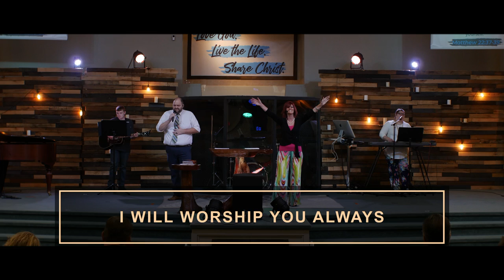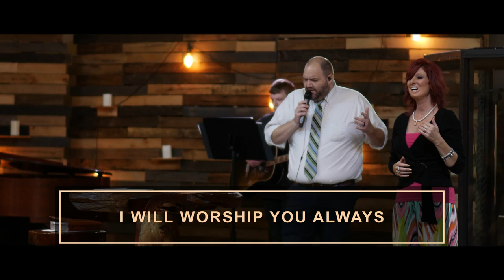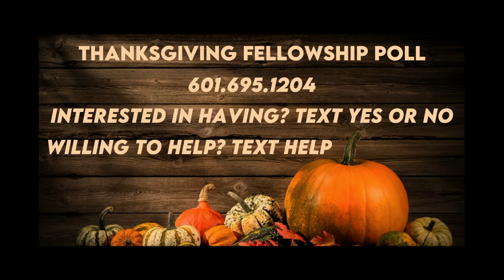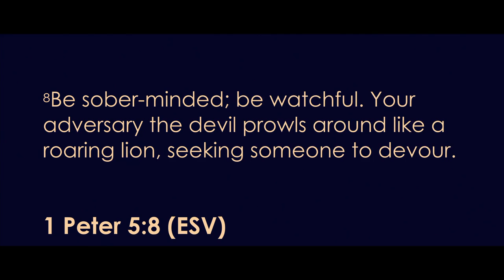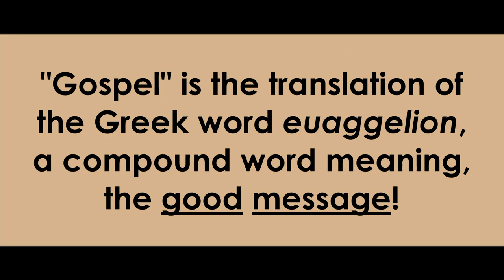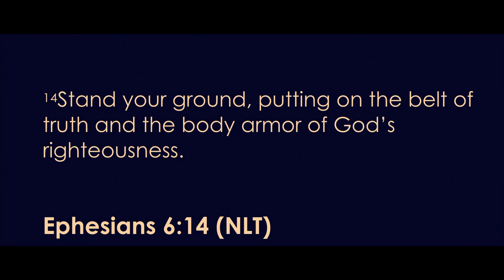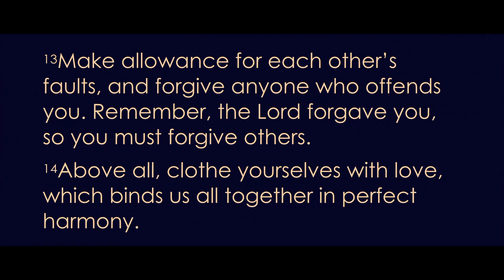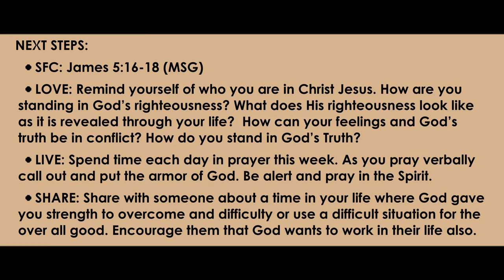Body Armor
Part of "The Art of Spiritual Warfare" series, Pastor Jim Mannon talks about "Body Armor"